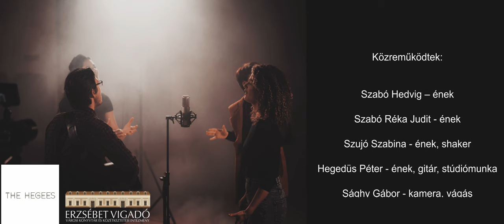Holy Water - cover by The Hegees feat. Szabó Hedvig, Szabó Réka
We The Kingdom - Holy Water (cover by The Hegees feat. Szabó Hedvig, Szabó Réka)

Szabó Hedvig – ének
Szabó Réka Judit - ének
Szujó Szabina - ének, shaker
Hegedüs Péter - ének, gitár, stúdiómunka
Sághy Gábor - kamera, vágás
Vajta László – kamera, vágás

Köszönet az Erzsébet Vigadó munkatársainak, akik lehetővé tették számunkra, hogy a videóklipp elkészülhessen!

Külön köszönet Sághy Gábornak és Vajta Lászlónak, akik végtelen lelkesedéssel és odaadással alkották meg a videóklippet!